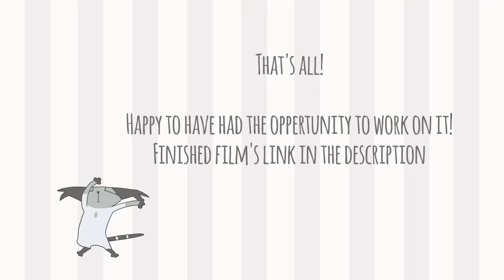My Brief Rough Animation on Lackadaisy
Watch the final film here!

I did a bit of rough animation for Lackadaisy for a few months back in 2020, here's what I did! It was very cool to have a hand in this project and the team was so goddamn talented and lovely, I'm so glad the final film is finished and turned out so good ToT

---First shot
Cleanup: Kuto
Comp: Benji
---Second shot
Cleanup: ZeBirdBrain
Comp: Starapture
---Third shot
Cleanup: Iscoppie
Comp: CornOnTheCream
---Fourth shot
Cleanup: Geneathan
Comp: Matt/Simon
---Fifth shot
Cleanup: Stiny
Comp: Edward